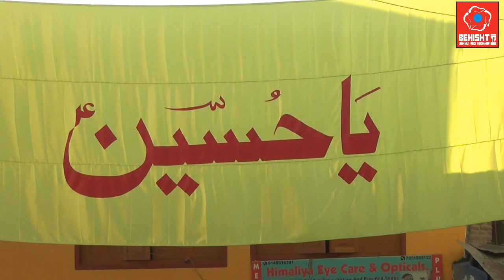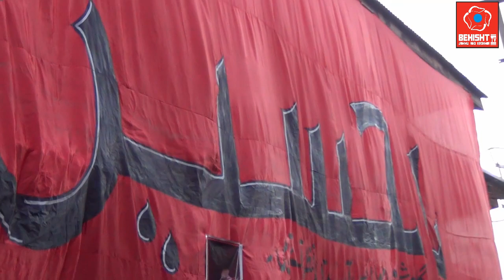Jaloos e Aza ||8th Muharram Ichgam Budgam kashmir || 1443 Hijri 2021| HUSSAIN HUSSAIN | Behisht Tv.